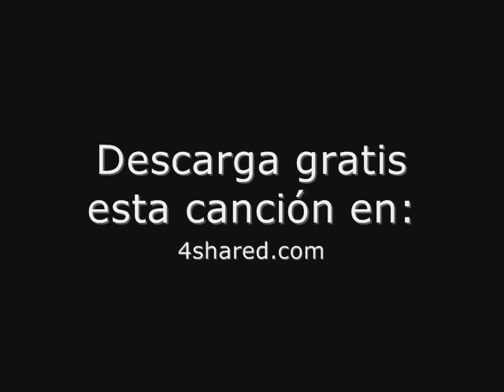40 Grados - Lejos de ti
40 Grados - Lejos de ti.  Descarga gratis esta cancion en    4 s h a r e d . c o m